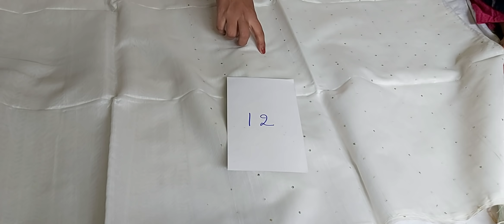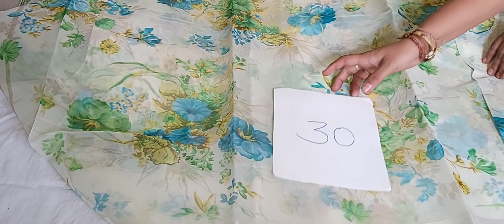🌻Different type of sarees....8688637474